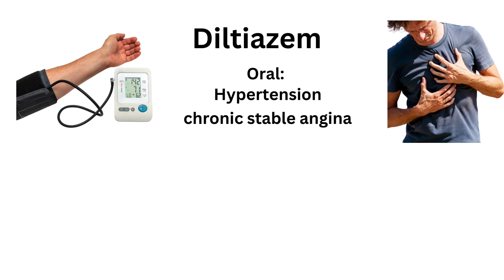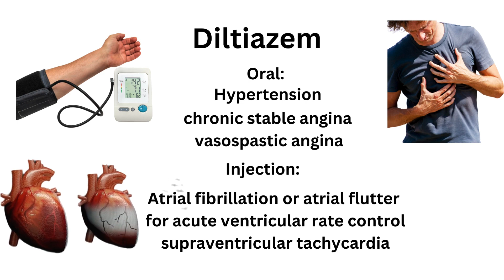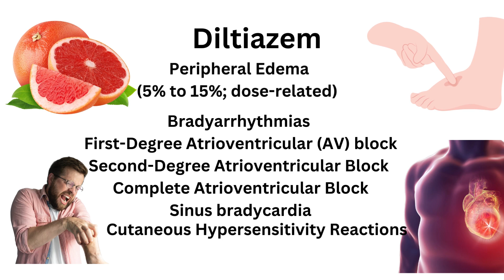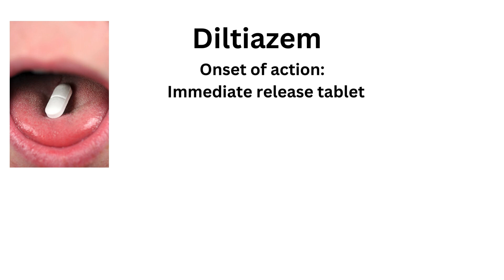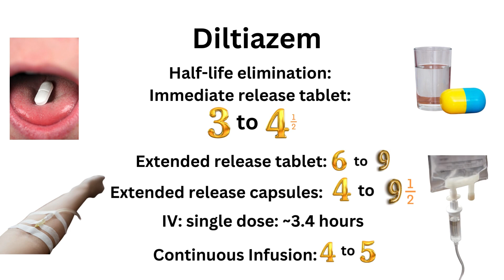Diltiazem - Cardizem - Cardizem CD - Cardizem LA - Cartia XT - Matzim LA - Taztia XT - in 4 Minutes